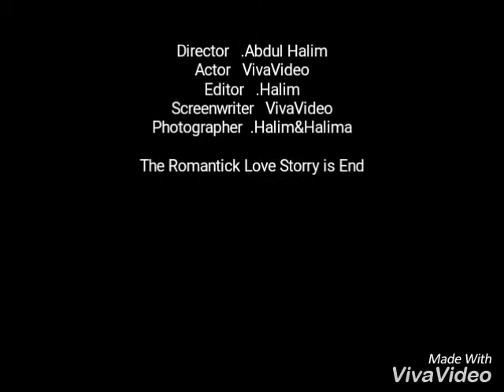Bangla Sad song by halim.....ami jara baslam valo